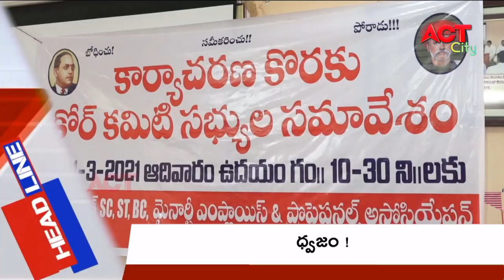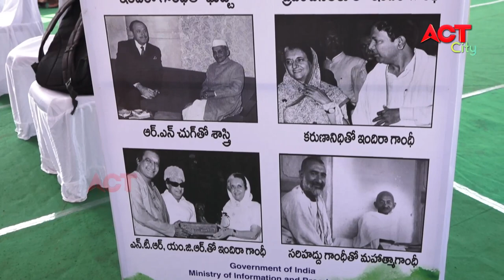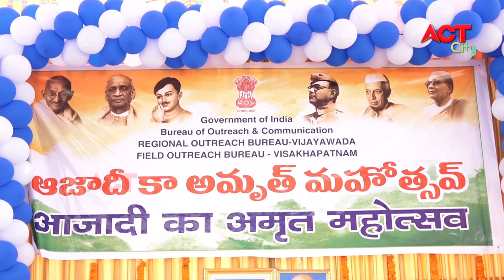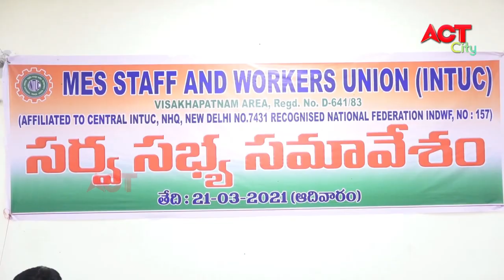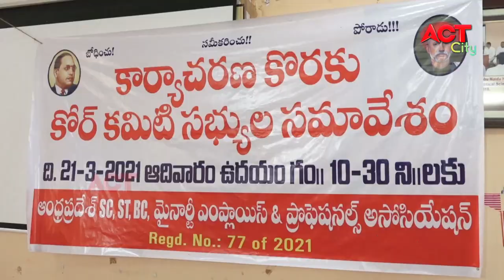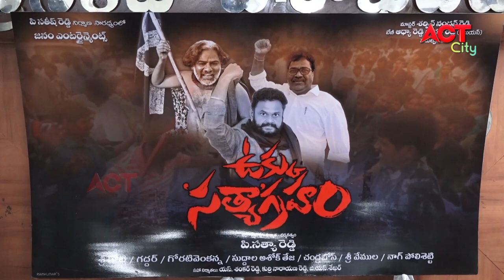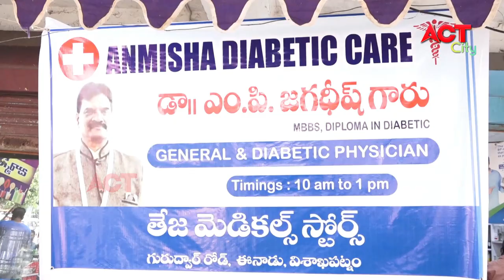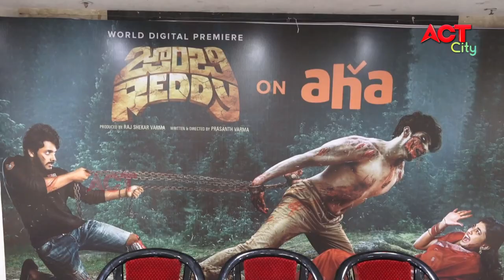EVENING ACT CITY VIZAG NEWS 21-03-2021